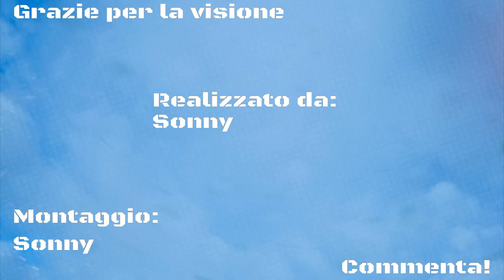Dyng light - Piccolo tutorial per i mini boss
Scusate l'audio